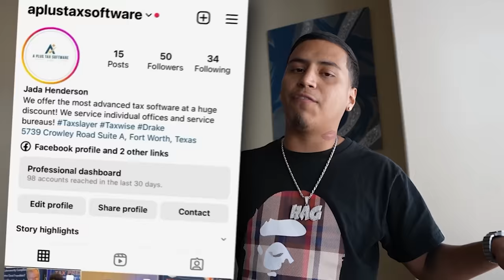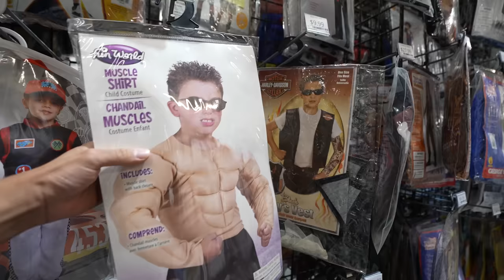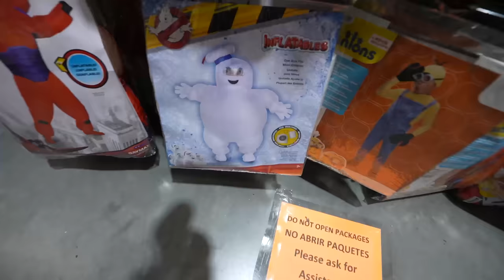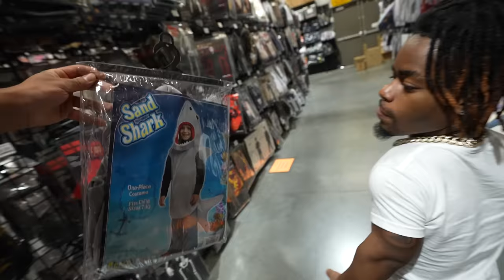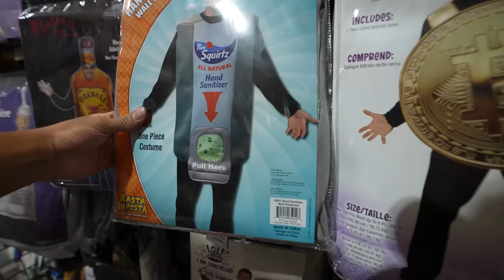IT MIGHT BE OVER FOR RICH & JUICY AFTER THIS 💔